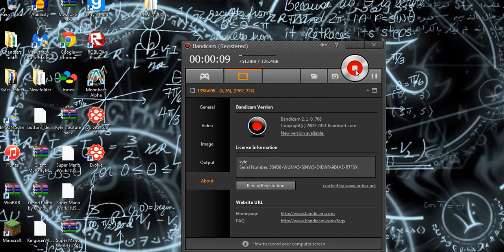wont be uploading for a while